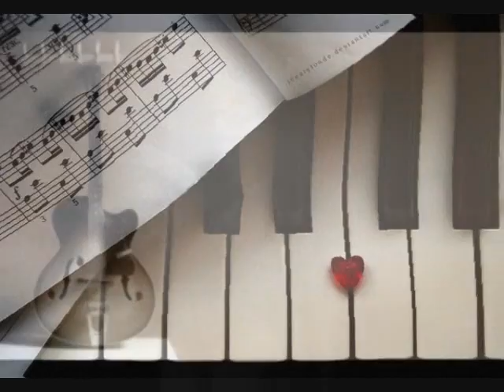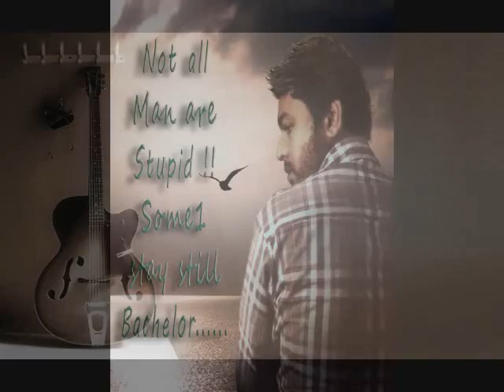Jhapsa Din Laptop-a @ 19 se April bengali Movie 2014 singer Anupom Roy